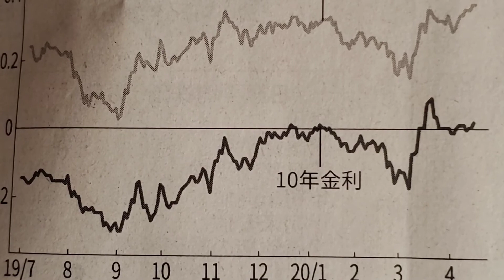🍈超長期金利の利回り上昇 イールドカーブ